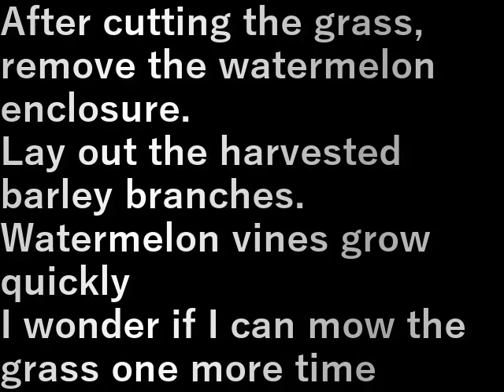第１０ミカン園草刈り(2023.6.6) No. 10 mandarin orange orchard mowing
草刈りをしてのち、スイカの囲いを外します。
収穫した麦の枝を敷きます。

スイカの蔓は伸びるのが早いが
もう一回ぐらいは草刈りができるかな

After cutting the grass, remove the watermelon enclosure.
Lay out the harvested barley branches.

Watermelon vines grow quickly
I wonder if I can mow the grass one more time

設備屋の適当田舎暮らし